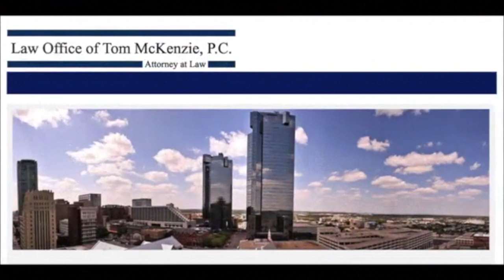Tinsel ECG Review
Tinsel- Ecg Review/Digital Chatterbox Interview with Director-Mikel Ledesma, Producer-Jon Yowell, Cinematographer-Israel Marquez in Fort Worth, TX on April 29, 2012